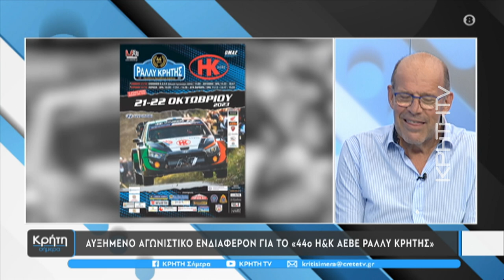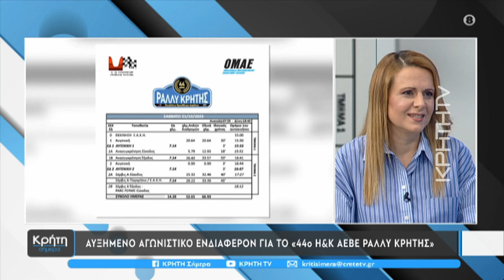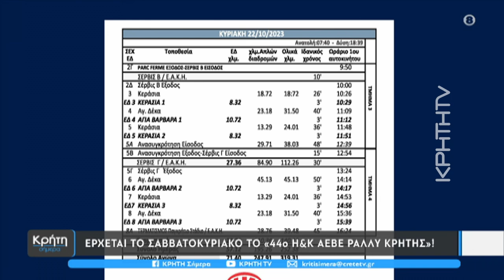Αυξημένο αγωνιστικό ενδιαφέρον για το «44ο Η&Κ ΑΕΒΕ ΡΑΛΛΥ ΚΡΗΤΗΣ»